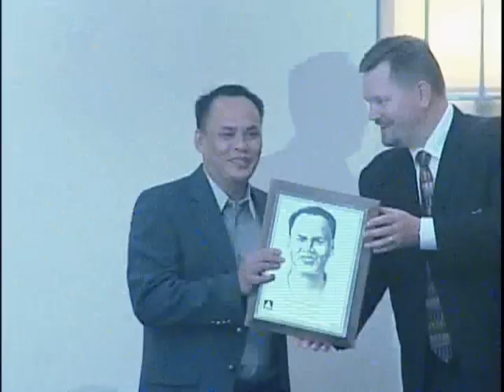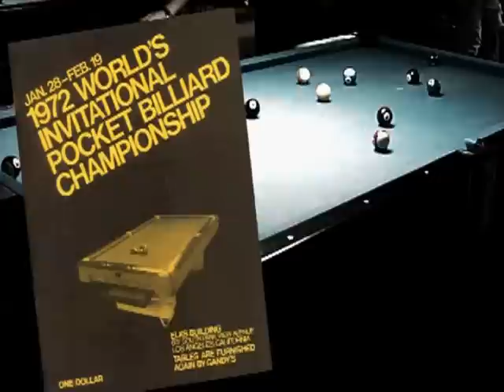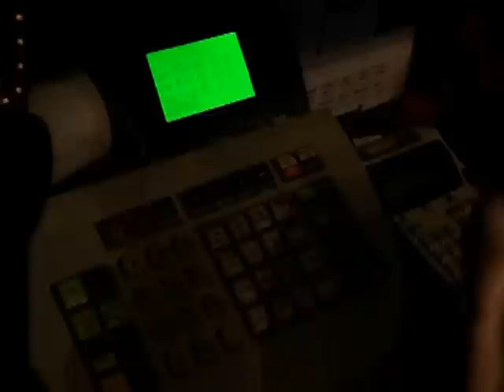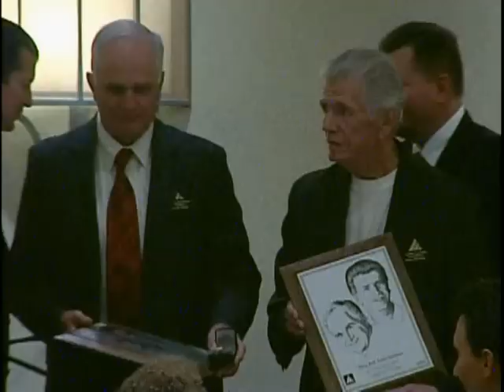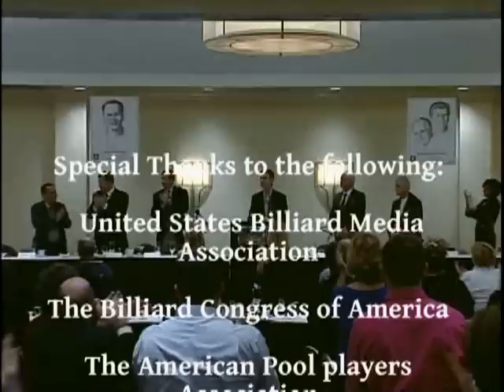2010 BCA Hall of Fame - Francisco Bustamante, Larry Hubbart, Terry Bell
2010 BCA Hall of Fame - Francisco Bustamante, Larry Hubbart, Terry Bell